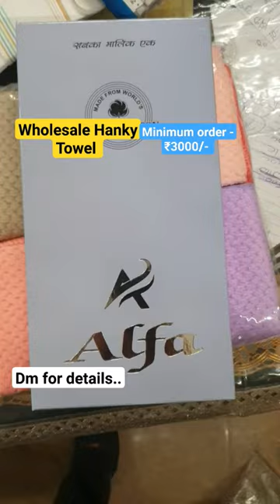Wholesale Hanky Towel Market | Fancy Towel Handkerchief Rumaal Hanky Market Sadar Bazar Delhi